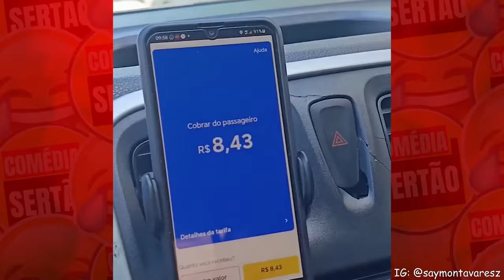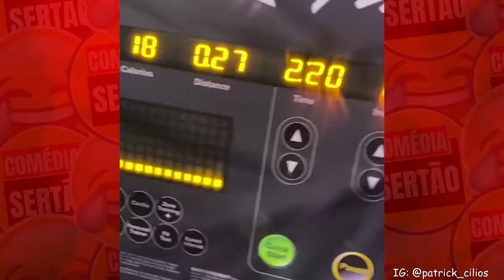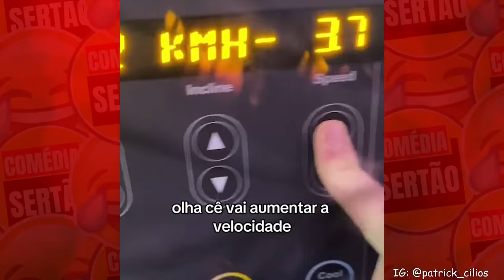Cowboy x Cachorro! 😂 Vídeos Engraçados de 2023 e 2024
Fala Fãs de Comédia!

Hoje estamos trazendo uma edição Tente Não Rir, vale a pena rir de novo com os melhores Memes e Vídeos Engraçados de 2023!

Selecionamos os melhores vídeos e Memes para você chorar de rir.
Temos vídeos para todos os gostos, além dos Melhores Vídeos engraçados de 2023 e 2024, trouxemos vários memes engraçados, como memes eu na vida, trollagens engraçadas, videos dos inscritos, animais engraçados, tombos engraçados, pode isso arnaldo, que tistreza, meme do meu prefeito, pegadinhas engraçadas, e muitos outros para você chorar de rir...

Todo o conteúdo do vídeo é protegido por direitos autorais e licenciado com o criador do conteúdo original pela Dom Media LTDA. A DOM MEDIA é a proprietária e operadora deste canal e é responsável pela criação e edição do conteúdo.

A DOM MEDIA é proprietária dos direitos patrimoniais de todos os vídeos licenciados para este canal. Através da edição e remixagem do conteúdo original, a DOM MEDIA agrega valor à obra original, tornando-a mais atrativa e envolvente para o público.

Bem-vindo ao COMÉDIA SERTÃO, o seu destino para os vídeos virais mais engraçados do Brasil! Somos alimentados por envios e comentários de fãs de todo o território brasileiro, com mais de 1 milhão de fãs em plataformas digitais! Aqui, você encontrará desde vídeos de brasileiros incrivelmente criativos até os melhores memes tente não rir. Estamos comprometidos em arrancar um sorriso do seu rosto, afinal, acreditamos que a comédia é uma maneira inteligente e leve de enxergar o mundo.